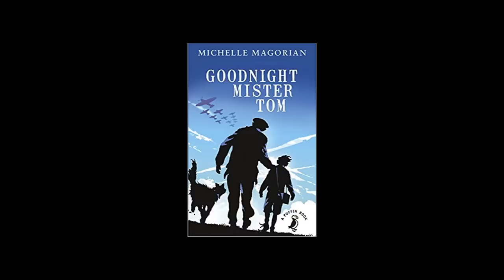Ms Blunden's Story Time - Goodnight Mister Tom, Chapter 3